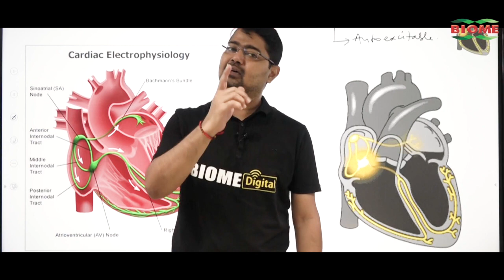Nitish-Tejashwi ने PM Modi को घेरा तो Vidyapati Chandravanshi ने मांग दी सबूत,सुनिए | BIHAR NEWS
Other Trending Videos:

1.Nitish Kumar में JDU में किया बड़ा बदलाव, इन नेताओं को दी ये जिम्मेदारी, देखें लिस्ट | BIHAR NEWS

2.CM Nitish ने क्यों कहा इतिहास बदलने में जुटी है BJP, सुनिए Modi को क्या कह दिया | NITISH KUMAR

3.New Parliament Building के उद्घाटन पर मचे बवाल पर आया CM Nitish का बड़ा बयान,देखिए | NITISH KUMAR